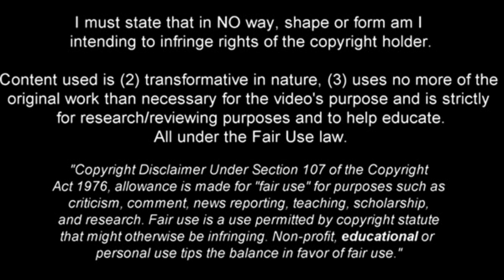Better than Arthur? FABIO MIRETTI vs Venezia (2-1) 01/05/2022 HD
Miretti vs Venezia, Fabio Miretti Juventus, Miretti debut, Miretti Serie A, Juventus U19, Juventus Primavera, Juventus vs Venezia, Miretti 2022